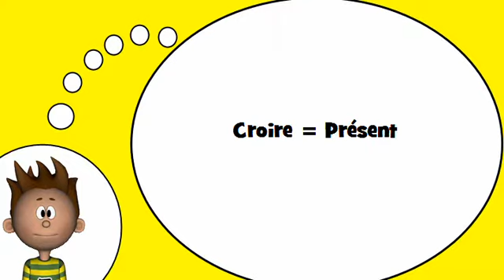J'apprends à lire # Croire = Présent